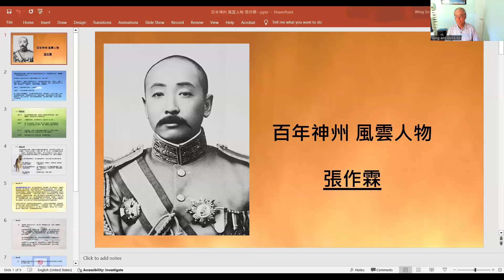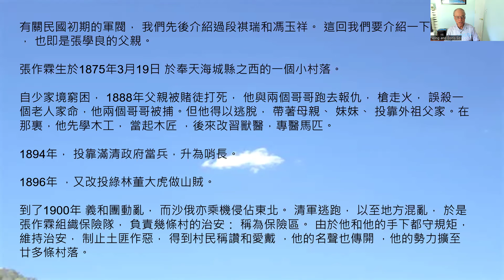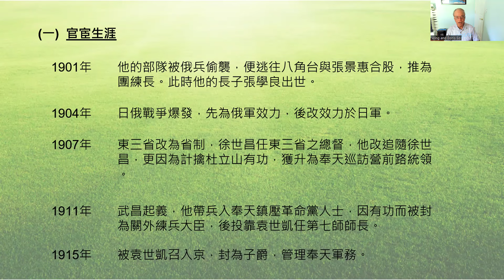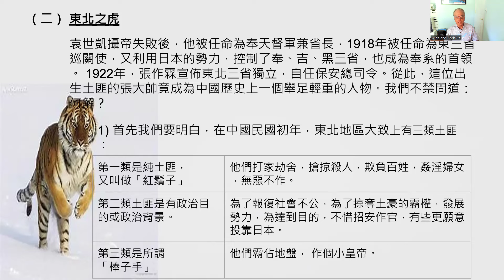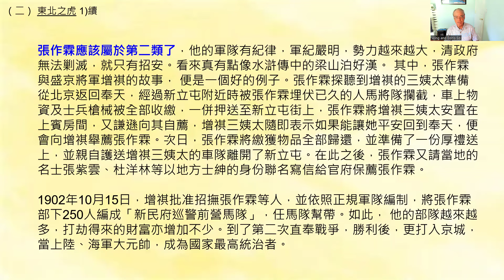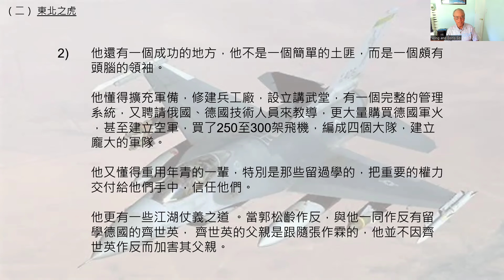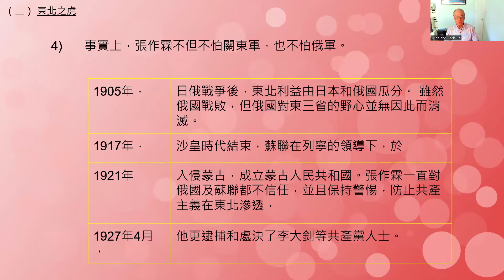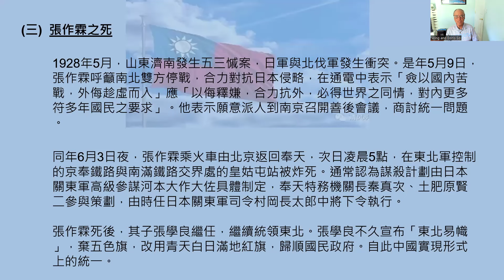20. 百年神州、風雲人物----張作霖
張作霖生於1875年3月19日 於奉天海城縣之西的一個小村落。 自少家境窮困， 1888年父親被賭徒打死， 他與兩個哥哥跑去報仇， 槍走火， 誤殺一個老人家命，他兩個哥哥被捕。但他得以逃脫， 帶著母親、 妹妹、 投靠外祖父家。在那裏，他先學木工， 當起木匠 ，後來改習獸醫，專醫馬匹。 1894年， 投靠滿清政府當兵，升為哨長。 1896年 ，又改投綠林董大虎做山賊。這樣一個土匪，何竟可以成中國歷史上一個舉足輕重的人物？這是一個非常有趣的故事。